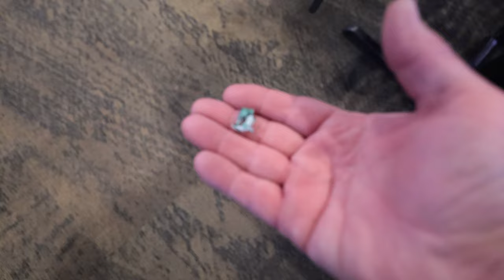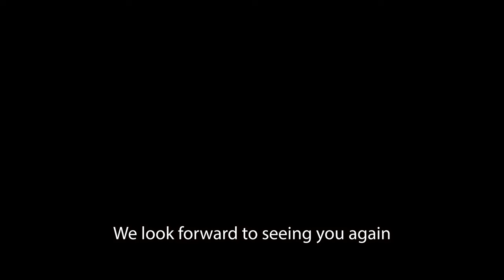How Easy Is It to Clean Greasy Restaurant Carpet? Find Out Now!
CleanCarpet CarpetCleaning Saigers GreasyCarpetCleaning How Easy Is It to Clean Greasy Restaurant Carpet? Find Out Now! I just got back from Florida and we suddenly have a greasy Restruant Carpet to Clean! How lucky is that? How easy can we Clean Carpet here? Come find out! We love Greasy Good Eatin Carpet Cleaning!

So Much Soap Residue! Janitors tried to Clean this Carpet. Can I FIX It? | Part 2

*DJI Osmo Pocket 3 Creator Kit and Camera
* GoPro Hero 10 Black * Sony ZV-1
* Samsung S22 Ultra Phone Camera * DJI Osmo 3 Gimbal
* TYCKA 56” Camera Tripod, Lightweight Aluminum Travel Tripod Professional Compact Tripod Monopod for DSLR Camera With 360 Degree Ball Head, Quick Release Plate, Carry Bag

* Dell Laptop XPS 15 9520, 12th Gen Intel(R) Core(TM) i9-12900HK   2.50 GHz, 64.0 GB Ram

Cleaning Equipment
* 10 Inch CRB Counter Rotating Brush Austrian Made
* TurboForce TH-40 Tile and Grout Spinner
* Trinity Phoenix VLM OP machine Cleaning Chemistry
* Saiger's OdorOxy